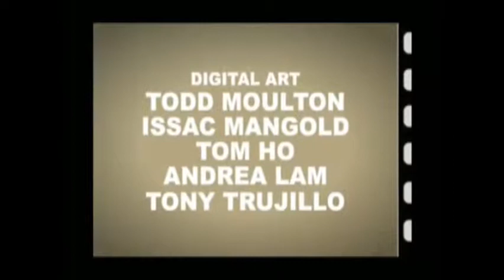Poker Night at The Inventory - Mix Hilarious Characters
- Un mix dei personaggi, tutti divertenti ed esilaranti, presenti nel recente Poker Night at The Inventory di Telltale Games.